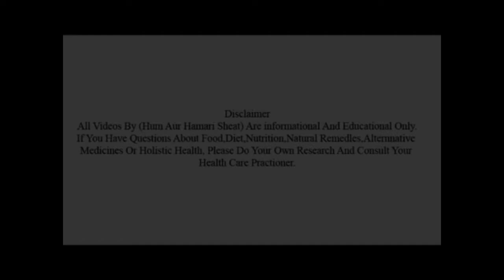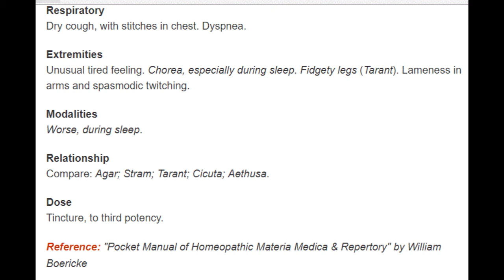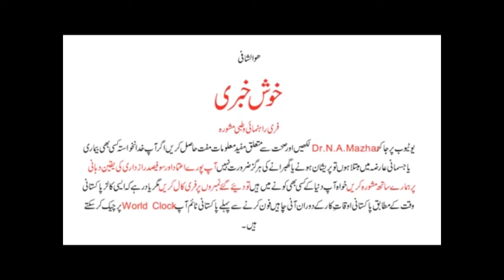Homeo Cure Thaspium Aureum: Dr NA Mazhar(Dr alternative medicine)